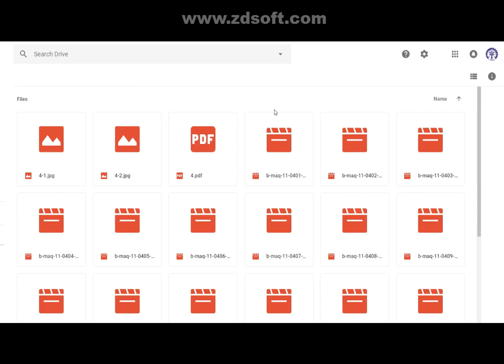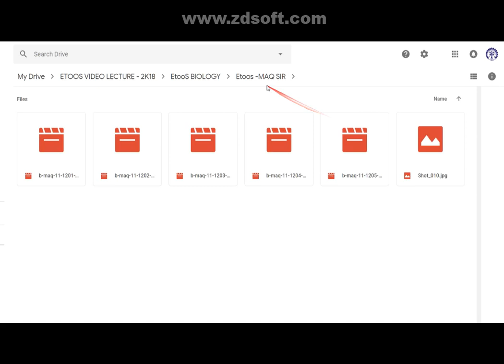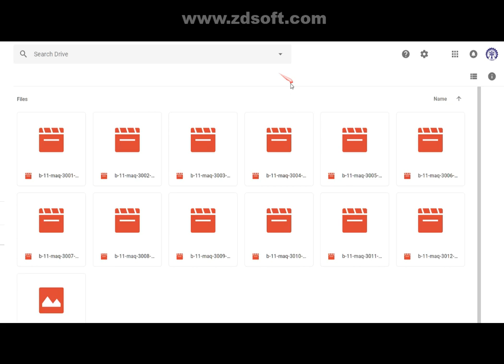MAQ Sir COMPLETE BIOLOGY Video Lecture Link for NEET / AIIMS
MAQ Sir
COMPLETE BIOLOGY
Video Lecture Link for
NEET / AIIMS